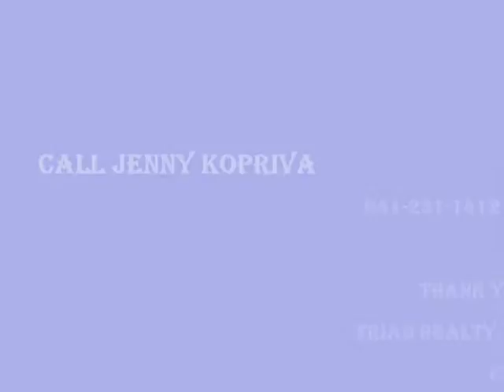Home for Sale: 401 Bedford Court, Clear Lake, IA 50428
OPEN HOUSE, Sunday June 26th 1-3pm
409 Bedford Ct., Clear Lake, Iowa $448,500

Fabulous must see four bedroom home located on a cul de sac in the growing StoneCliffe neighborhood of picturesque homes. Beautifully appointed open floor plan with lots of natural light makes for easy entertaining or family gatherings. Master suite with spa like master bath features generous walk in shower, soaking tub, and double sinks. Double entry to laundry room from master walk in closet and hallway. The kitchen is delightful with cherry cabinetry, granite countertops, and an island. Finished walk out lower level complete with bar in family room, 2 bedrooms, tiled bath with walk in shower, bonus room, and storage. Blend of tile, pre-engineered hardwood flooring and carpet throughout the home. The garage, 23x36 has side door perfect for a lawn mower and storage. Private backyard features both a deck and patio. Large yard is lovely landscaped and has a view of the adjacent pond. Be the first to see! Call today to set up an appointment.